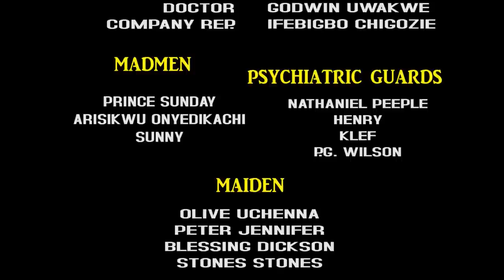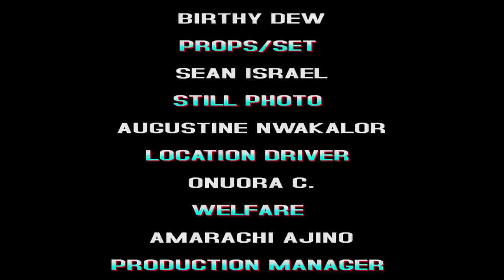Everyone Is After His Love But He Choose The Poor Maid That Loves Him For Real & Not 4 His Money